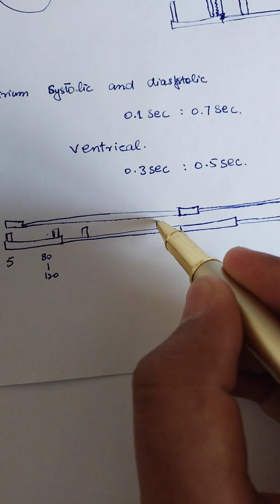Systolic And Diastolic Heart Sounds | Heart physiology | Urdu and Hindi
if you have any questions you can put into comment box